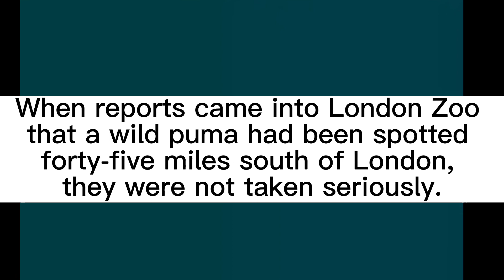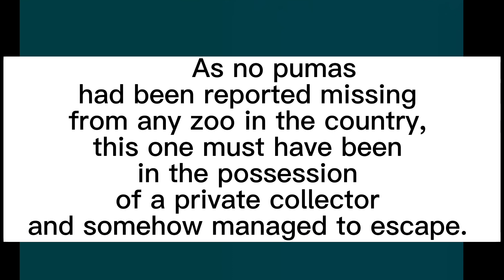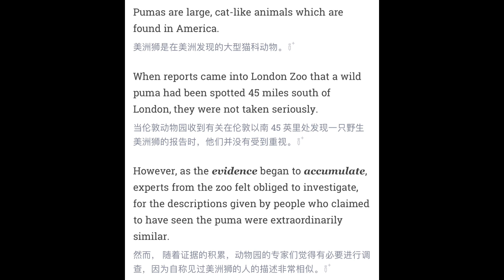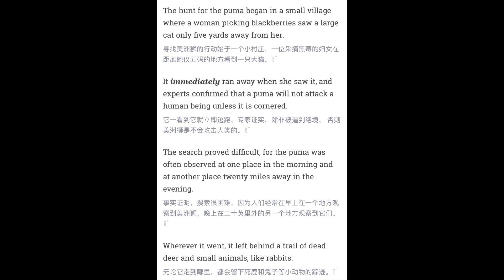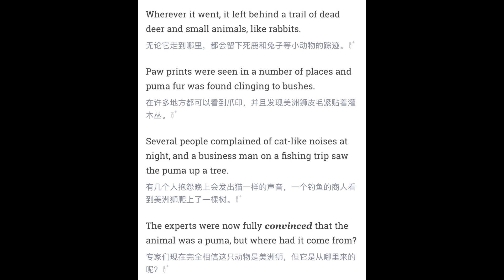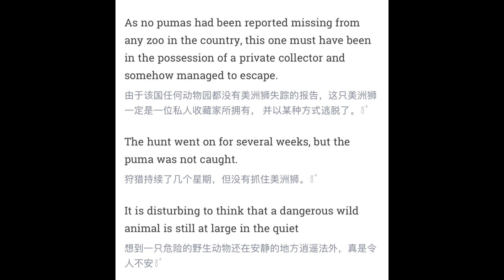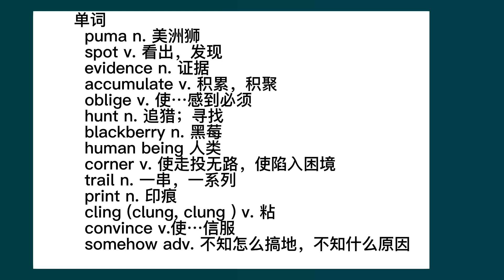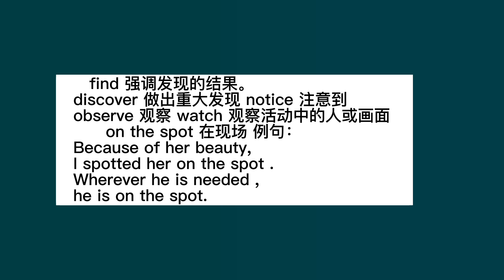新版《新概念英语第三册》Lesson 1,通过背诵，来开始改变你的人生，/读 /讲 /重点单词/新概念英语#《新概念英语第三册〉